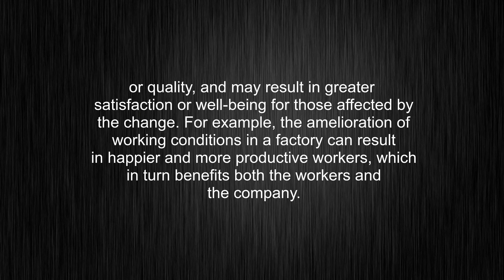What's the meaning of "Amelioration", How to pronounce?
This video shows you What's the meaning of "Amelioration", How to pronounce "Amelioration", pronunciation guide and accurate definitions.